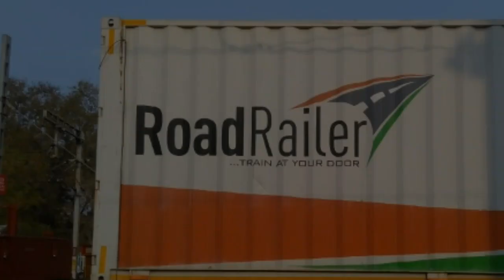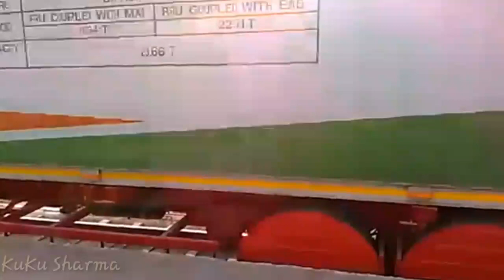FIRST EVER INDIAN TRAIN THAT CAN RUN ON ROAD! ||THE RoadRailer! || A Walkthrough! || Indian Railways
Walkthrough Series Episode #2.
RailRoader is the first ever Indian Train that is a Bi-Modal vehicle, (i.e.) it can run as a Trailer Truck on road and as a wagon on tracks!
With this, you can order electrical and electronic good with this facility of Indian Railways!
A complete walkthrough of this train is done in the video with live footages from Nagpur Railway Station, thanks to Mr. Azhar!